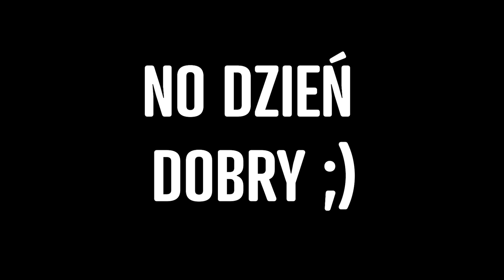PILNE! Rząd CENZURUJE Media! Dlaczego Polacy SIEDZĄ CICHO?!